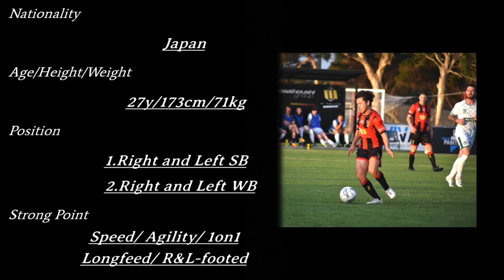2023 Highlight in Australia(Melbourn) Geelong SC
2023 NPL3 Geelong SC
Masahiro Mitsuda
Highlight video

Nationality: Japan
Age: 27
Height: 173cm
Weight: 71kg
Position: Right/Left Sideback
                 Right/Left Wingback
Strong Point: Speed, Agility, 1on1, Longfeed, R&L Footed

Matches: 21/22  (1 match missed by injury)
FFA Cup: Round7
Award: Runnerup/Best Fairest

音源
Green Flame: written by 松浦洋介
Wander in the fog: written by alaki paca